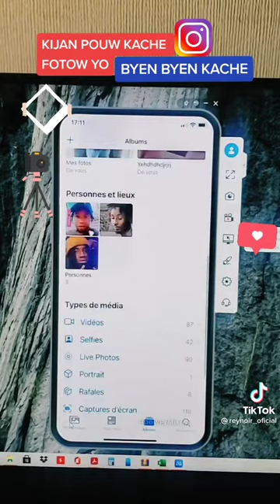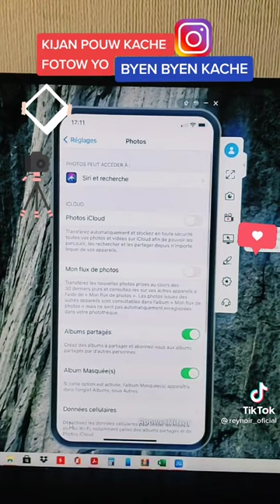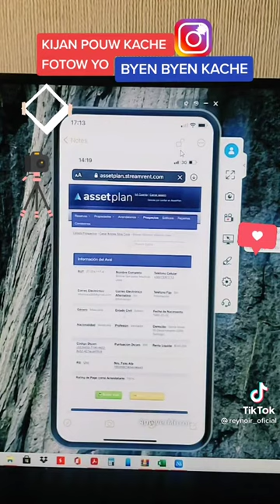Kijan Pou w Kache Foto w, Byen kache?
Abòne a chanèl la, svp.